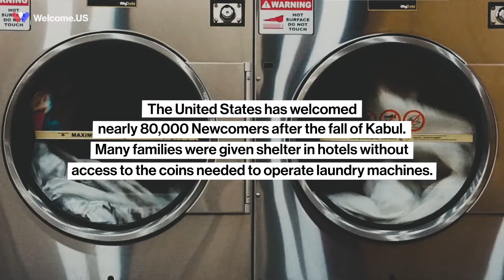Maryland | Lamia and Ezat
No act of welcome is too small! Lamia and Ezat’s story of welcome proves just that. By volunteering their time, their work inspired a community to raise money for newcomers.
Everyone can participate in a level of welcome that contributes to supporting our new neighbors!

Find volunteer opportunities in your city 👉 Welcome.US